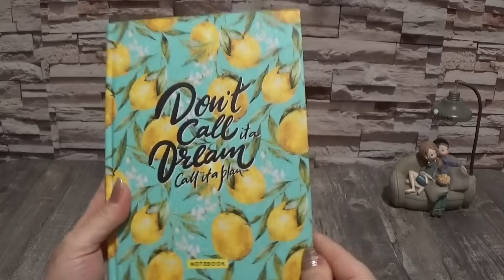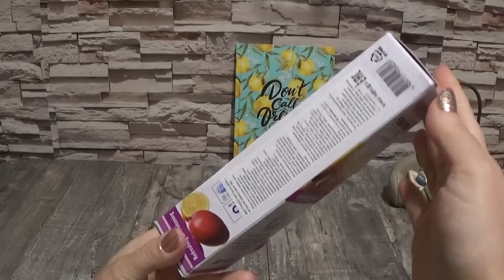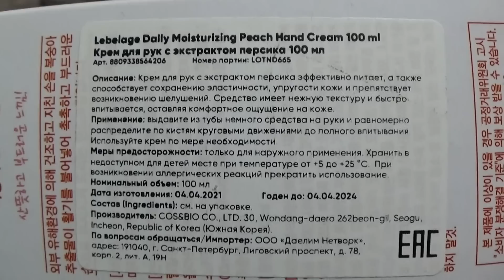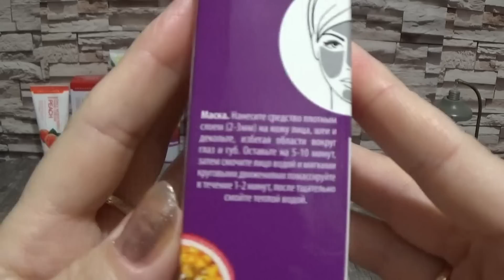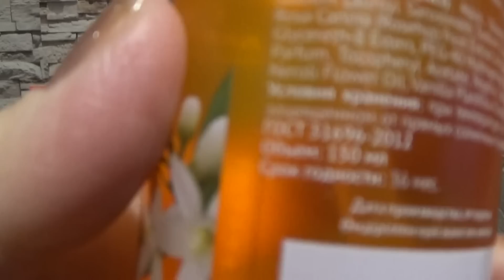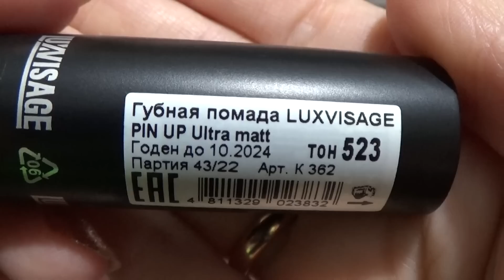ОЧЕНЬ ПРИЯТНЫЙ СЮРПРИЗ ОТ НАТАШЕНЬКИ!!!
Тактично подсказать, вежливо объяснить и по-доброму указать на ошибки - только приветствуется)))яснить и по-доброму указать на ошибки - только приветствуется)))